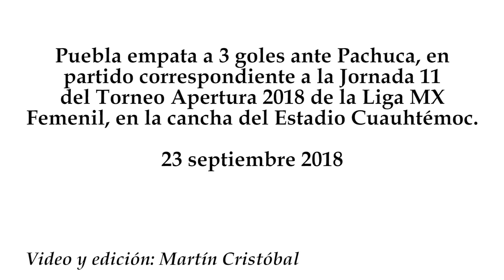Puebla vs Pachuca 3-3, J-11, Apertura 2018, Liga MX Femenil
Puebla empata a 3 goles ante Pachuca, en partido correspondiente a la Jornada 11 del Torneo Apertura 2018 de la Liga MX Femenil, en la cancha del Estadio Cuauhtémoc.